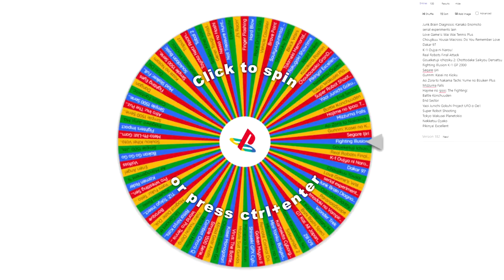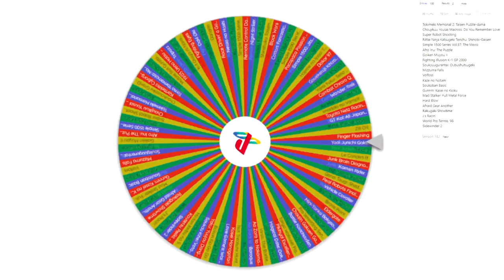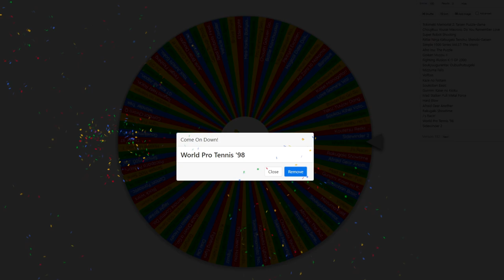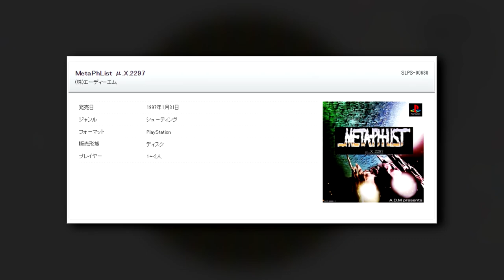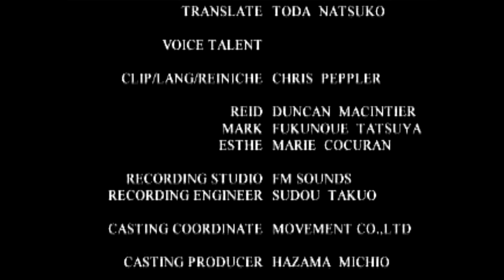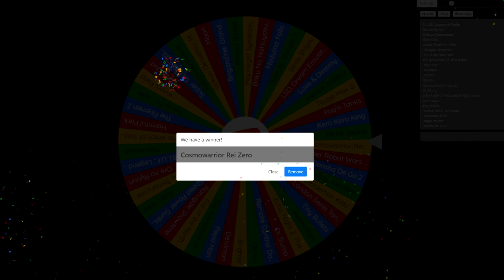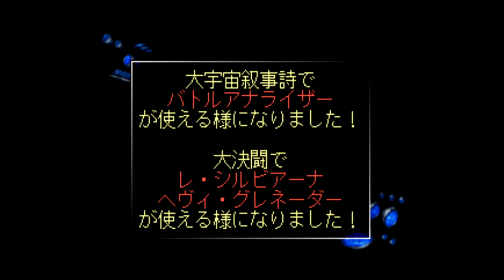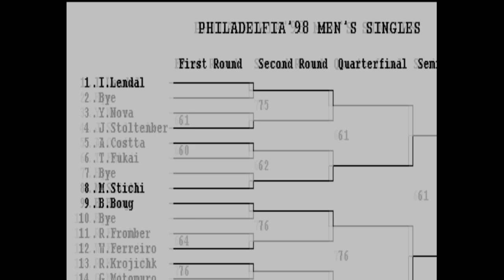Japan Only PS1 Games Vol.9 | Sean Seanson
Once again I have opted to play Japanese PS1 games until 4AM instead of sleeping. It's a good life. What will the wheel provide for the PS1/PSX/PlayStation today? (Wheel spoilers below)

- TIZ: Tokyo Insect Zoo
- World Pro Tennis '98
- Meta-Ph-List μ.X.2297
- CosmoWarrior Zero

If you want to submit a game for the viewer wheel, the rules are covered in the following channel update video

Check out some of my playlists including previous volumes of this series, as well as my Obscure & Forgotten series.

-Timestamps for each part of the video.

0:00 - Intro
0:59 - Game 1
10:45 - Game 2
20:13 - Game 3
36:28 - Game 4
50:44 - Outro/Ranking

Jet Set Radio - Humming The Baseline
Moonlight Syndrome - Moonlight Syndrome
Meta-Ph-List μ.X.2297 - Various Trax